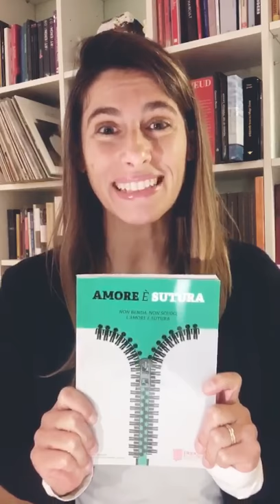Gloria Aura Bortolini - Amore è Sutura - Istituto Ferraris-Pancaldo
Commendo di Gloria Aura Bortolini